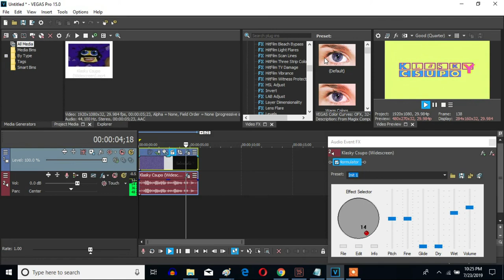How To Make 4ormulator V14 On Sony Vegas Pro